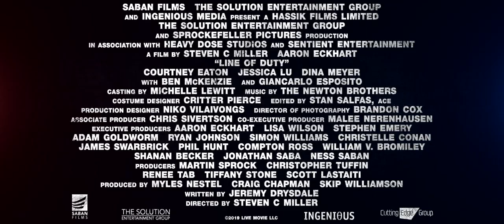Line of Duty (2019) Official Trailer